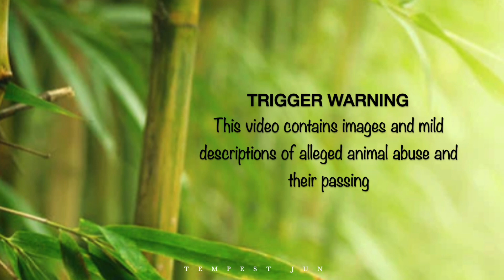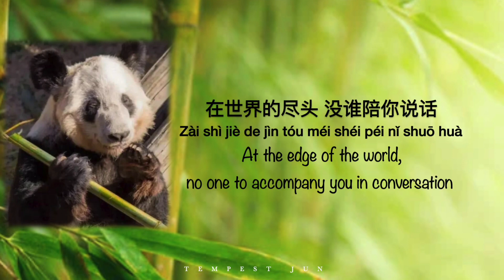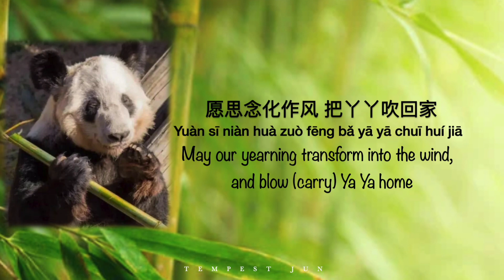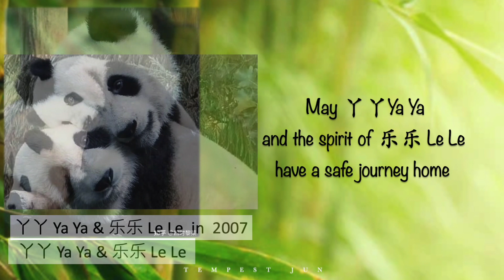丫丫回来吧 Ya Ya, Please Come Back - Chinese, Pinyin & English Translations 歌词英文翻译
Hi, I just wanted to place a trigger warning here that the video, as well as the paragraphs following this one, will contain images/ descriptions of alleged animal ab*se and mentions of their passing. If these topics cause you discomfort in any way, please do not proceed.
Please also note that the following information are obtained from social media and unofficial articles, and therefore should not be taken in any way as true and accurate fact.

Here are some references and elaborations;
00:00
丫丫 Ya Ya and 乐乐 Le Le are two Giant Pandas that were sent to Memphis Zoo in the US 20 years ago. Le Le passed on Feb 3 this year at 25 years old of heart disease according to the Zoo. This combined with videos/ photos of both pandas boosted a movement that advocated for Ya Ya's return to China due to alleged ab*se.
Everything written here is mainly my understanding (please don't take this as fact because most of this information is from social media), the movement gained attention in China mainly due to 3-4 international students who were live-streaming the pandas at Memphis Zoo in order to spread awareness of the alleged ab*se.
China sent experts to investigate after Le Le's death. But as the movement swelled, (allegedly) a higher department got involved (different from the organisation that sent people the first time) and sent more investigators, of which one was actually Ya Ya's childhood caretaker.
(There are videos of their reunion and Ya Ya looked like she recognised him).
From the online articles, it looks like Ya Ya will be going back to China at the end of this month.
00:46
This is a reference to a video that spread in China which is allegedly a recording of Le Le before his death. The video shows an unhealthy-looking panda who was kowtowing? (he looked like he was either crouching or kneeling and repeatedly pushing his forehead & forelimbs to the ground in front of the enclosure bars). It was apparently a video of Le Le begging for food. Netizens counted that he put his forehead on the ground 29 times in one minute within the recording.
01:06
我真的好害怕 你突然失联了 was translated as 'I am truly very scared, scared that you will suddenly lose contact', but the original lyrics only mentioned 害怕 (scared, frightened, afraid) once. The repetition in the translation was an attempt to make it sound less abrupt in English.

歌曲原唱: 音宝
填词: 杨学涛、音宝
谱曲: 音宝
编曲: 漠心藤